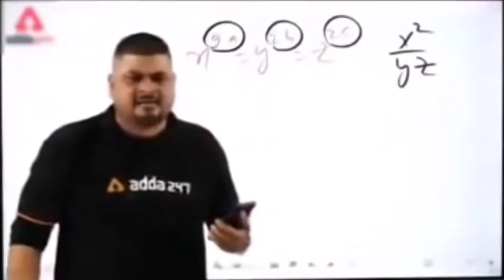11- kill with chiken dinner | funny pubg mobile | game play 🤣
MEMBERSHIP LINKS

My PC SPECIFICATIONS & parts:-
https:/ soon

Mr. Nikhil Gaming l Discord Link:-

►Respect Moderators.

Notice - Nobody is allowed to use my streaming clips , thumbnails , artworks. if we find my copyrighted stuff on your channel we have 10000% rights to take actions...